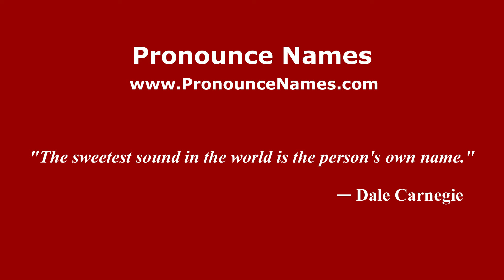How to pronounce Arroyo Seco de Enmedio (Mexico/Mexican Spanish) - PronounceNames.com